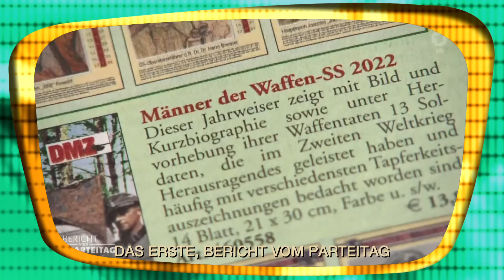Die TV total Sommeroutfits a la Klaus Steiner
In den Nachrichten wurde nur über das Wetter berichtet, aber bei uns werden die wichtigen Themen behandelt: Klaus Steiners Bikini-Tipps, Dragqueens bei RTL und die Einrichtung der neuen TV total KITA.